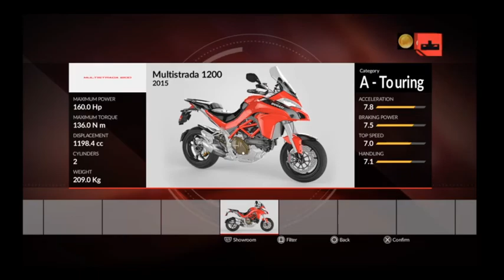Ride and/or Die: Ducati 90th Anniversary (#3)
It begins again. Honestly I just wanted to show off that I learned how not to crash. Also all of the cool speedy bikes.